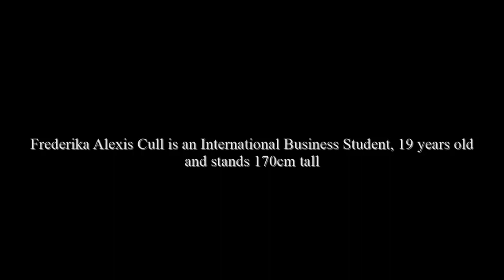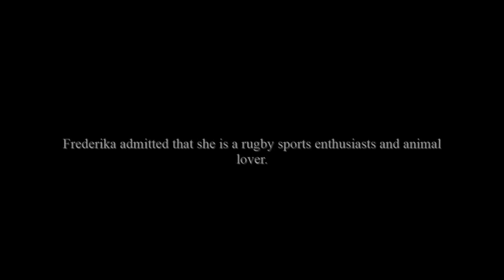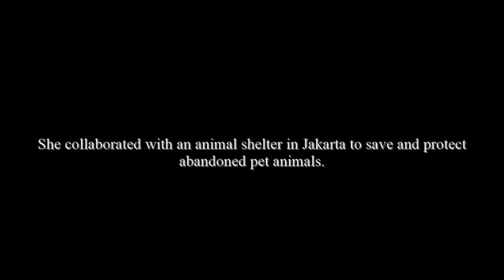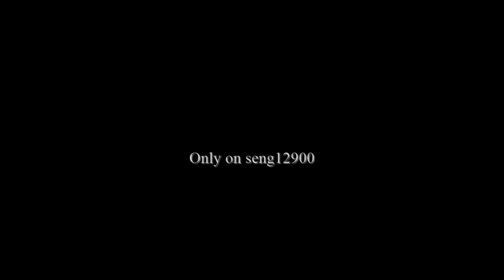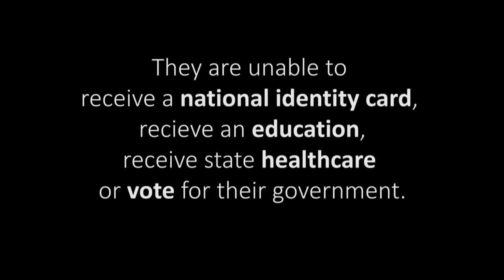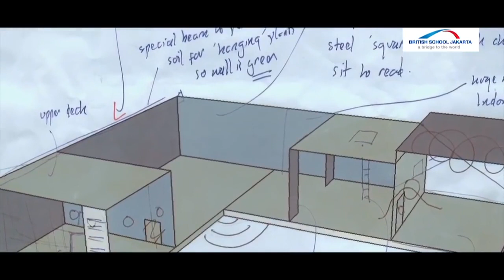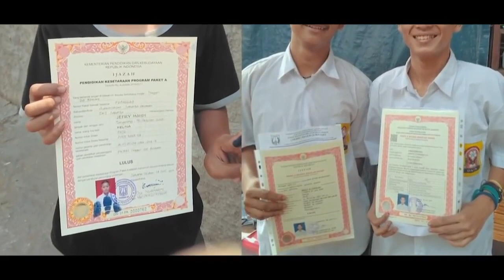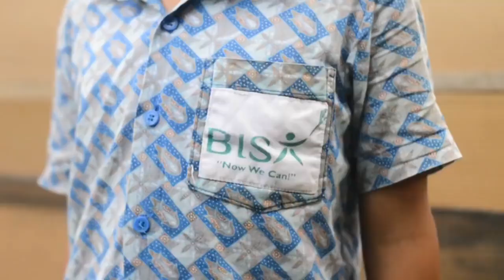Miss Universe 2019 delegate from Indonesia - Frederika Alexis Cull